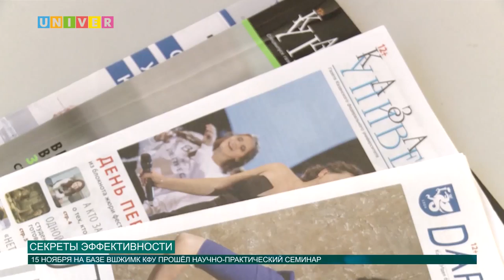Секреты эффективности от 15.11.2016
Что такое корпоративные СМИ? Какова их специфика? На базе высшей школы журналистики и медиакоммуникаций прошёл научно-практический семинар. Где разные представители корпоративных СМИ о концепциях своих изданий.